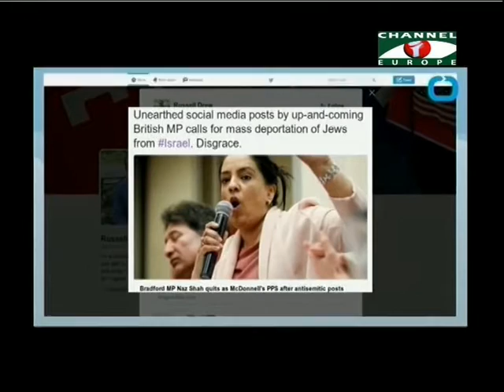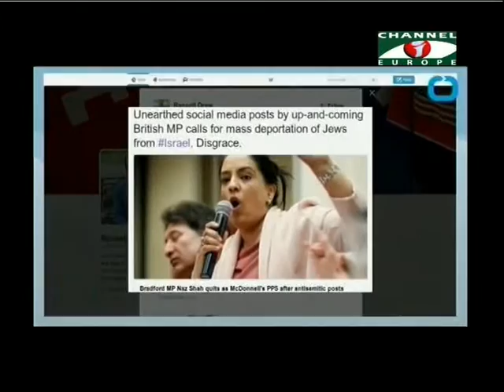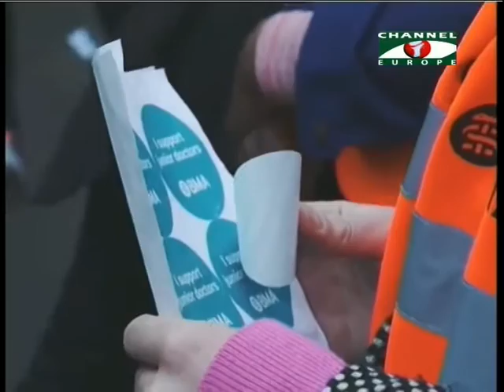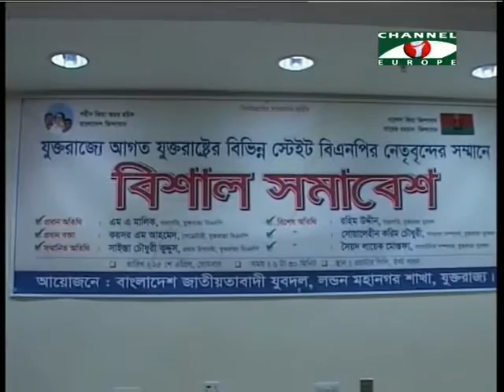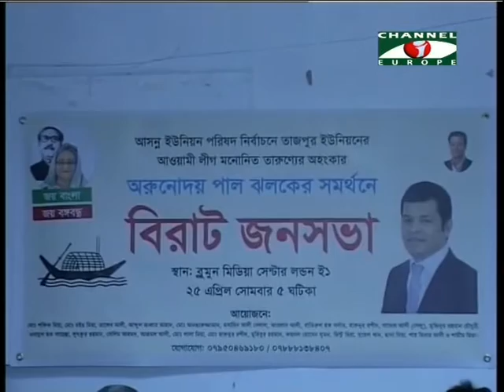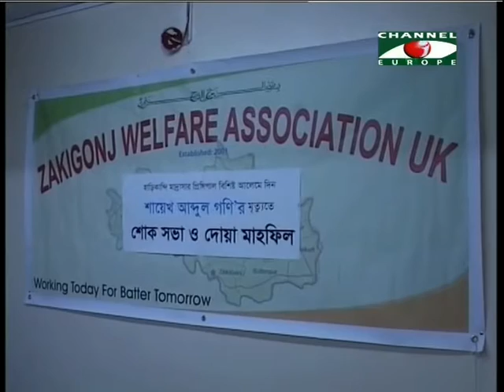Amader Khobor 270416 All Parts